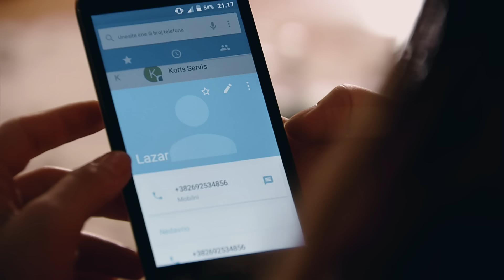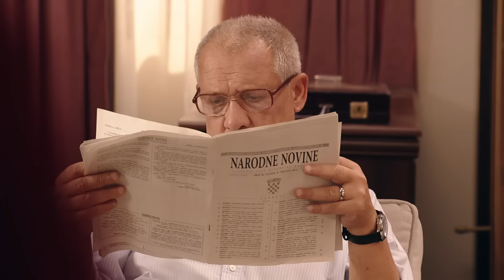Pogrešan čovek | Epizoda 11 (domaća serija)